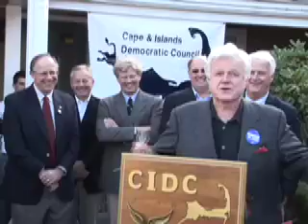Ted Kennedy Campaign Apearance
Ted Kennedy opens the Democratic Headquarters in his home district